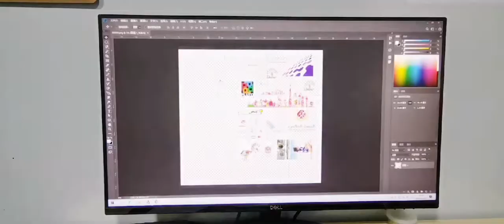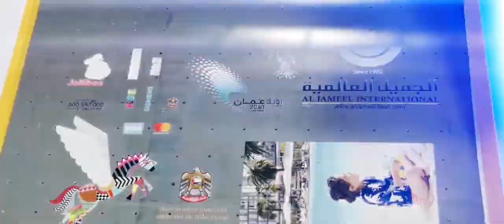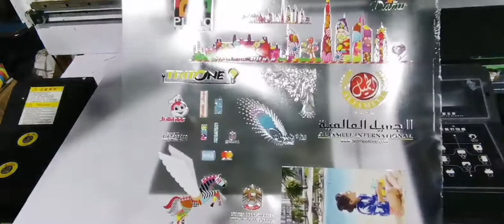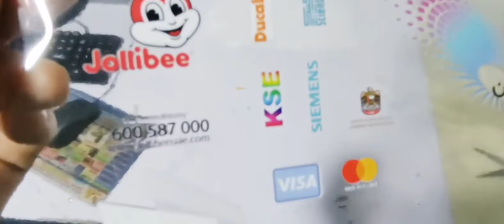How to set up a UV DTF printer machine